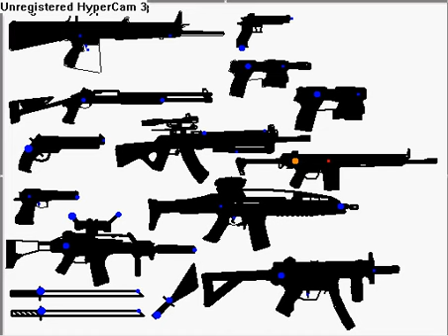pivot half of my cool guns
download coming soon and cars coming soon